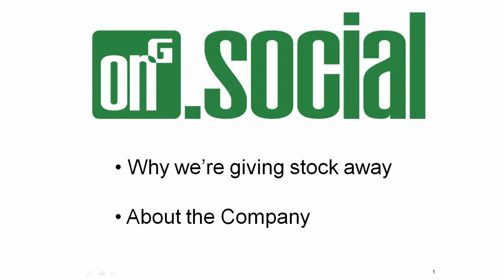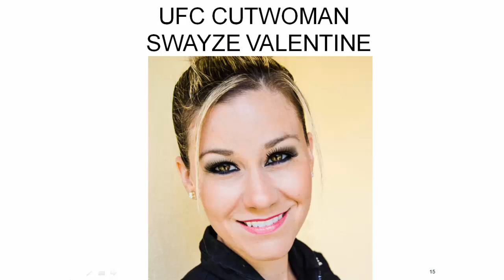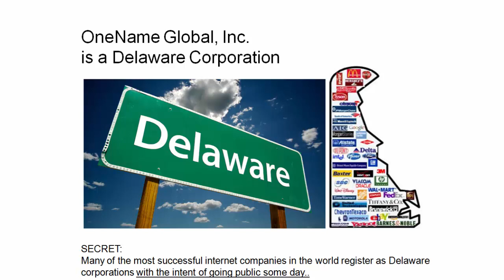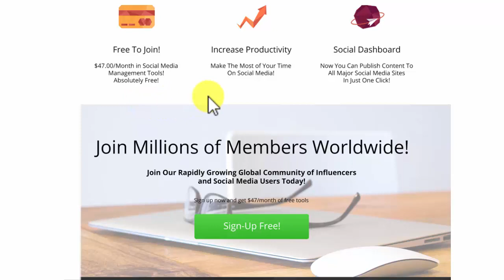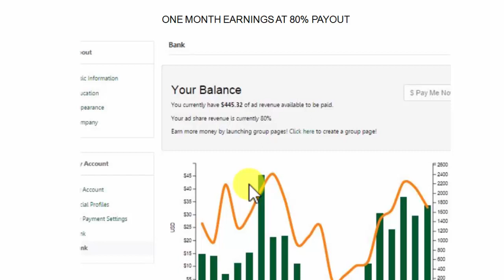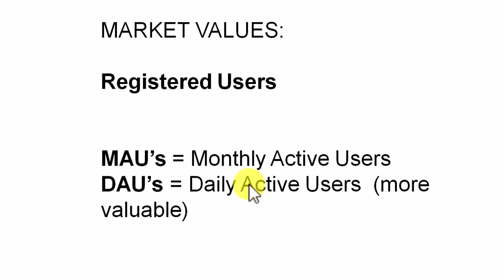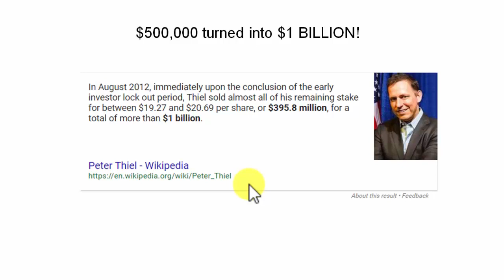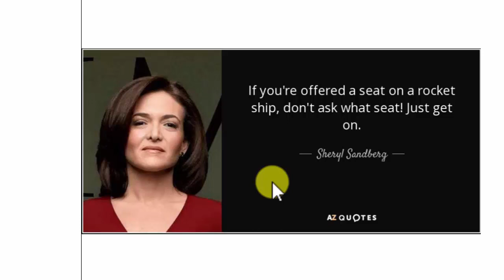This man gave 10% of the stock to his employees!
We are inspired by Hamdi Ulukaya, CEO of Chobani and will be giving 10% of the stock away in our company valued at $25 Million, for free.